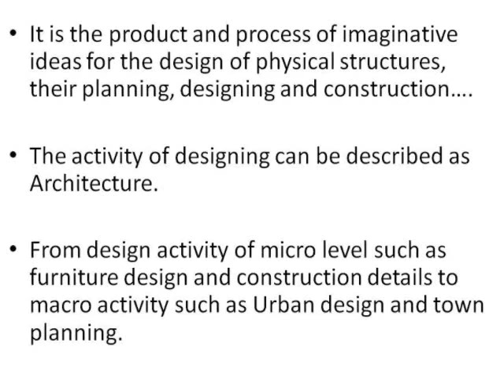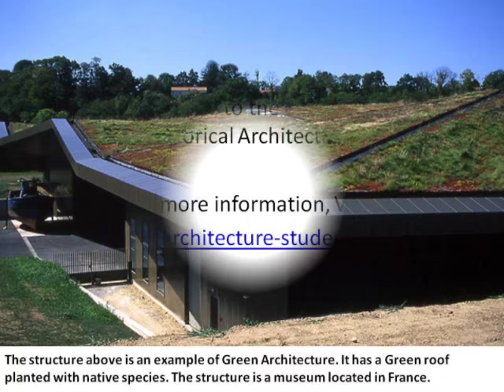Journey from Ancient to Modern Architecture!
Amazing Architectural wonders creating echoes of their glory even today...!